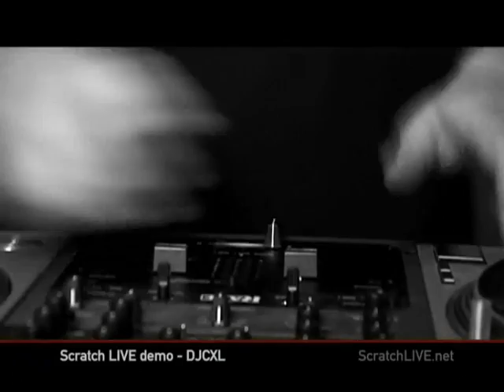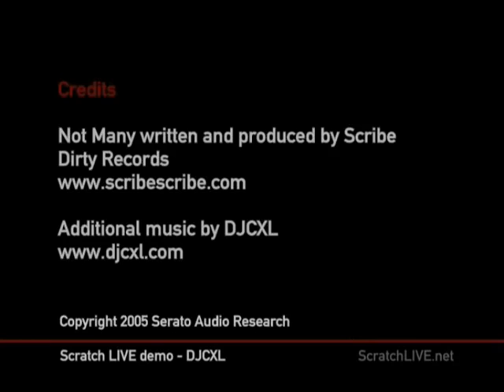Rane Serato Scratch Live